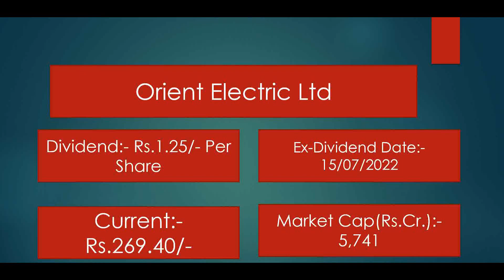Orient Electric Ltd Shares Latest News. Orient Electric Ltd Dividend Latest News 2022.